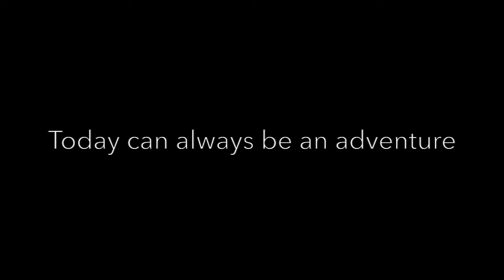How to steal time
Todays story is all about stealing moments to really live life.

I was inspired by my good friend Azure Antionette to start telling my story.  Piece by piece and frame by frame I intend to upload my unique take on this thing called life.

See the story first unfold on snapchat: dakotaadan
My life in musical.ly: @dakotaadan
Keep up to date with what I am doing on Facebook:
Talk to me on twitter: @dakota_adan